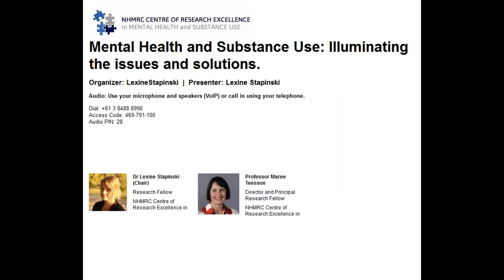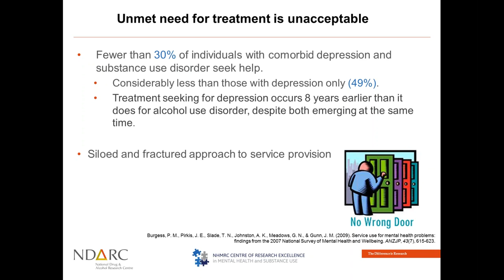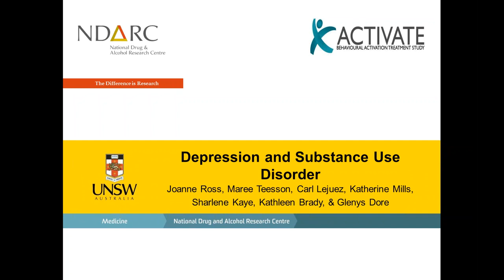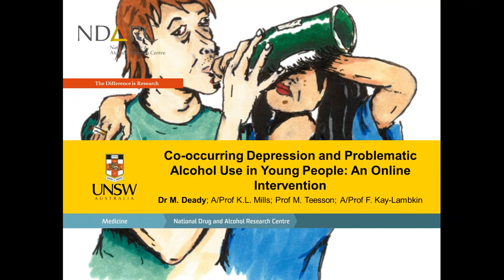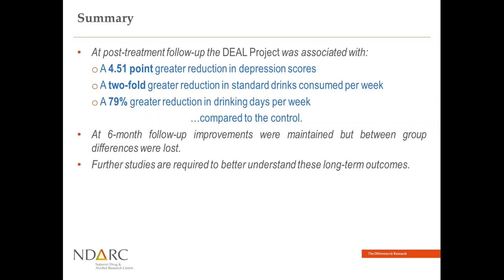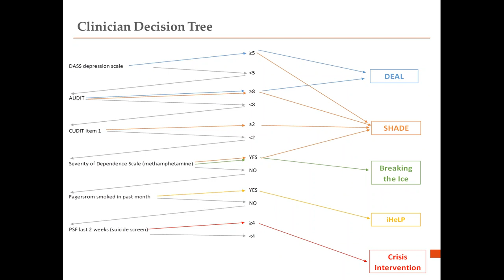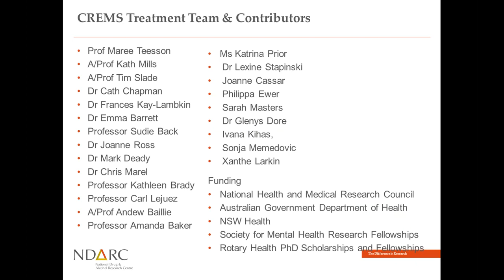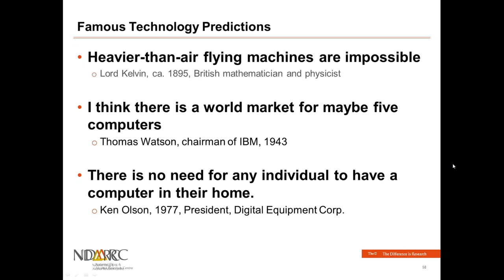Mental health and substance use: illuminating the issues and solutions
Presenter: Professor Maree Teesson

Mental and substance use disorders account for more years of life lost due to disability than any other disorders and are second only to cardiovascular disease and cancer as leading causes of disease burden. The top 10 causes of burden of disease in young Australians (15-24 years) are dominated by mental and substance use disorders. These disorders often occur together (comorbidity), affecting more than 300,000 Australians every year. Despite the significance of these conditions, the evidence surrounding the effective treatment of co-occurring disorders is weak, limited by traditional single disorder models and treatment silos.

In 2012, the NHMRC funded the Centre of Research Excellence in Mental Health and Substance Use (CREMS) to build research capacity in this area. This centre represents a world first, bringing together the largest concentration of nationally and internationally recognised comorbidity researchers. The CRE provides the opportunity for researchers currently working in diagnostic silos (addiction, depression, anxiety and psychosis) to share skills, innovations in treatment and research approaches, synergise data collection and establish collaborative data bases. Over the last 10 years Australia has been leading the way in developing new and effective treatments for comorbidity. We have made significant inroads in preventing harms. In this presentation I will share the results of this Australian research and efforts to disseminate the findings so that Australians can have access and benefit.